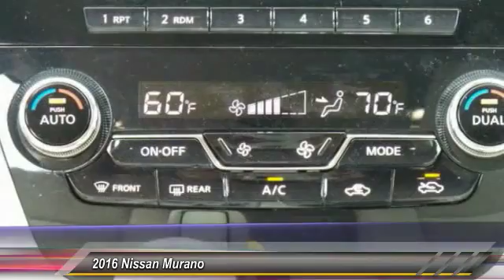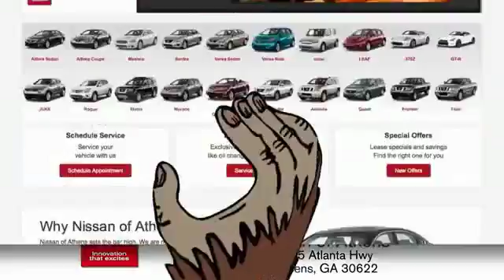2016 Nissan Murano Athens Georgia N131715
2016 Nissan Murano S

4735 Atlanta Hwy. Bldg. C

Inspired by the future of aerospace, the 2016 Murano's striking aerodynamic body looks as though it was shaped by the wind. Boomerang shaped headlights integrate with the aerodynamic profile. Available high-efficiency LED headlamps create a light pattern that replicates natural daylight. An available power panoramic moonroof reaches over both rows of seats for all to enjoy the ride. Inside you will appreciate the front and rear outboard Zero Gravity Seats, inspired by space-age technology they help take pressure off the lower back and reduce fatigue. Rear passengers can recline and activate their own available heated seats. Passengers in the rear seat can also enjoy a USB connection port with smartphone interface. In addition to warming up, the front seats also cool down. Whether it's a hot day or a cool night, the cabin can be waiting for you thanks to the Remote Engine Start System with Intelligent Climate Control. A quick pull of two releases folds the 60/40-split second-row flat, giving you a maximum of 69.9 cubic feet of cargo space and the available power-return seats allow you to restore seat positions with the touch of a button. An available 11-speaker Bose audio system adds soundtrack to your commute while NissanConnect with Navigation keeps you connected to the world. The 3.5L V6 is able to produce 260hp at an efficient 28MPG on the highway. The drivetrain comes with either standard front-wheel drive or the available intuitive AWD which reacts not just to changing conditions, but changing needs including cruising vs. cornering, or dry vs. wet roads. Available safety features include blind sport warning, moving object detection, Intelligent Cruise Control, and Predictive Forward Collision Warning.